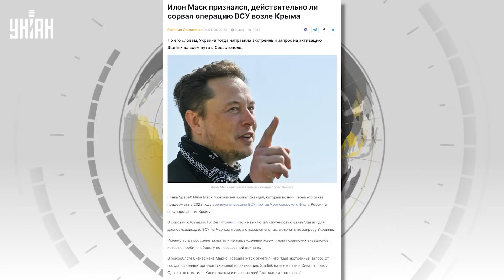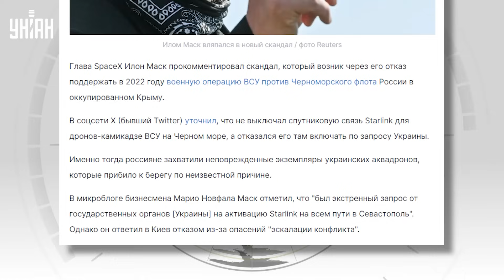Илон Маск сорвал атаку на базу Черноморского флота! Подстава со Starlink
UA - Ілон Маск минулого року зірвав атаку ЗСУ на Чорноморський флот РФ. Він відмовився включити Starlink, злякавшись Путіна. Подробиці дивіться у відеосюжеті.

RU - Илон Маск в прошлом году сорвал атаку ВСУ на Черноморский флот РФ. Он отказался включить для этого Starlink, испугавшись Путина. Подробности смотрите в видеосюжете.